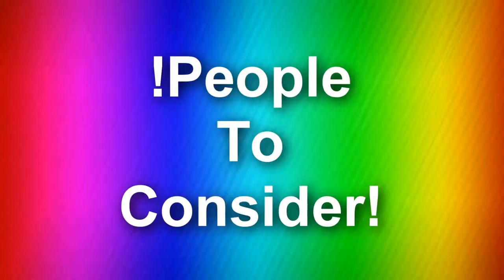ShoutOuts/ /People to Consider!!!/ / #2